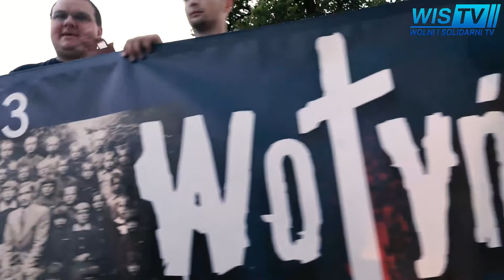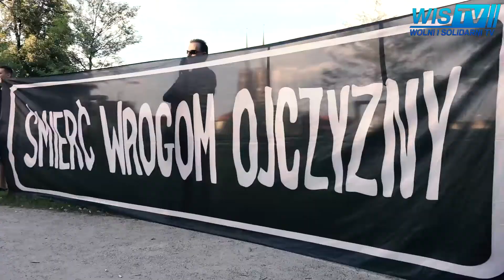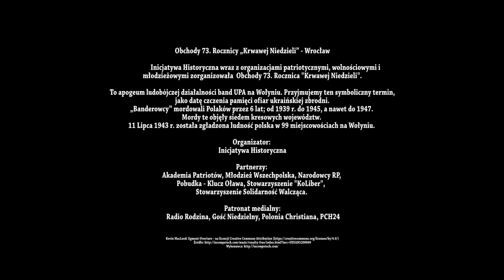WIS TV 2016 07 11 Panel Dyskusyjny obchody rocznicy Krwawej Niedzieli Wrocław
„Wołyń: ludzie, pejzaż, zagłada, groby”. Świadectwa, historia, pamięć- Panel Dyskusyjny.
Dwór Polski, wejście od Rynku. Sala na I piętrze.

Stanisław Srokowski, poeta, prozaik, krytyk literacki, publicysta.

Feliks Trusiewicz (ur.1921 na Wołyniu), cudem ocalał z dokonanej przez policję ukraińską i
Niemców krwawej pacyfikacji polskiego osiedla Obórki. Stracił wtedy całą swoją rodzinę, inżynier,
autor książek o tematyce kresowej.

Obchody 73. Rocznicy „Krwawej Niedzieli” we Wrocławiu.
Inicjatywa Historyczna wraz z organizacjami patriotycznymi, wolnościowymi i
młodzieżowymi zorganizowała  Obchody 73. Rocznicy "Krwawej Niedzieli"
 To apogeum ludobójczej działalności band UPA na Wołyniu. Przyjmujemy ten symboliczny termin, jako datę czczenia pamięci ofiar ukraińskiej zbrodni.
„Banderowcy” mordowali Polaków przez 6 lat; od 1939 r. do 1945, a nawet do 1947. Mordy te objęły siedem kresowych województw. 11 Lipca 1943 r. została zgładzona ludność polska w 99 miejscowościach na Wołyniu.

Wydarzenia:

 „Przelej krew za Polskę”. Zbiórka krwi.

Projekcja filmu dokumentalnego "Ludobójstwo" reż. i autor Arek Olszewski,

 „Wołyń: ludzie, pejzaż, zagłada, groby”. Świadectwa, historia, pamięć- dyskusja.

Marsz pamięci.

Organizatorzy: Inicjatywa Historyczna

Partnerzy: Akademia Patriotów, Młodzież Wszechpolska, Narodowcy RP, Pobudka - Klucz Oława, Stowarzyszenie "KoLiber",  Stowarzyszenie Solidarność Walcząca.

Patronat medialny: Radio Rodzina, Gość Niedzielny, Polonia Christiana, PCH24